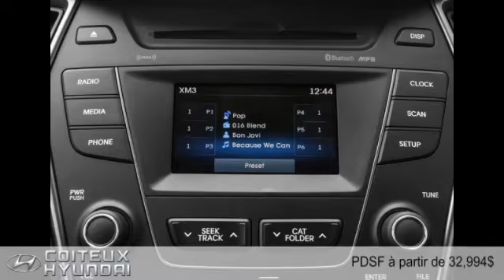Hyundai Santa Fe XL 2016 à Montréal (près de Laval)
Hyundai Santa Fe XL 2016  à Montréal (près de Laval) chez Coiteux Hyundai [D2C-854]